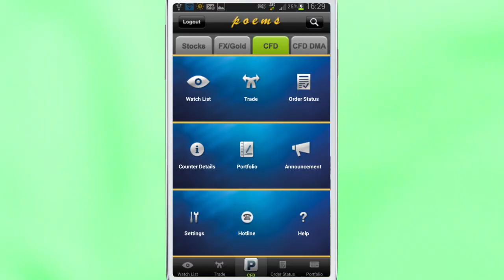Phillip CFD is Now On Android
Smart CFD Trading anytime anywhere with POEMS (Android) app. Access more than 1,400 CFDs from across SGX, KLSE, HKSE, NYSE, NASDAQ, INDX. Trade Shares CFD or Direct Market Access (DMA) CFD anytime, anywhere from 1 app conveniently. Be empowered with our limit and stop limit orders to trade or hedge your portfolio. Easily create and edit watch lists from any product category or market. Tap onto the CFD you are looking for and find all the information you need to trade including trading costs. Always be in control of your orders by viewing the order status of your trades done the same day